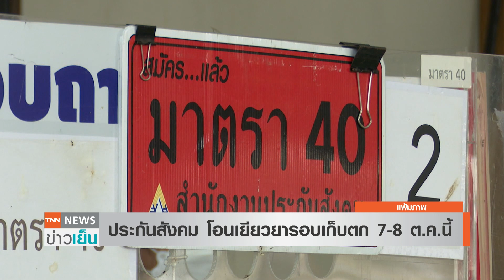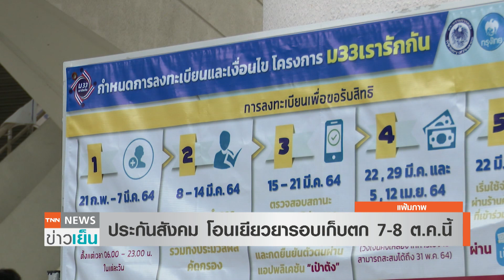โอนแน่! เก็บตกเยียวยา 7 ต.ค. คนละครึ่งแอปส่งอาหารเริ่มพรุ่งนี้ | TNN ข่าวเย็น | 03-10-21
ไปดูโครงการเยียวยาต่างๆกันบ้าง โครงการคนละครึ่ง ระยะที่ 3 ยังมีสิทธิคงเหลือกว่า 7 แสนสิทธิยังลงทะเบียนได้ต่อเนื่อง ส่วนเงินเยียวยาผู้ประกันตน รอบล่าสุด จะโอนเงินรอบเก็บตก 7-8 ตุลาคมนี้